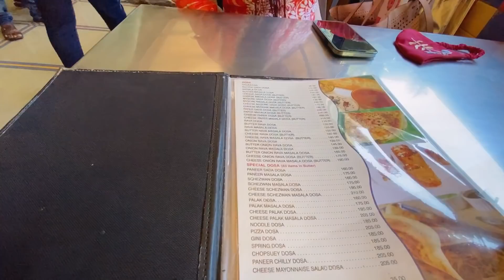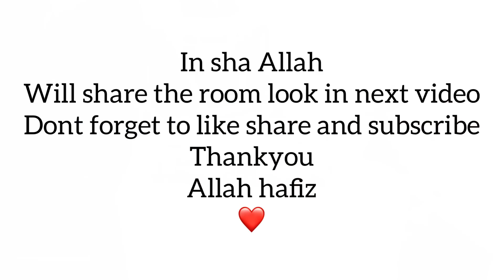Day out with bhabhi is always fun | making fun of bhai 😝| Small surprise for riza | ibrahim family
Saba_ka_jahaan